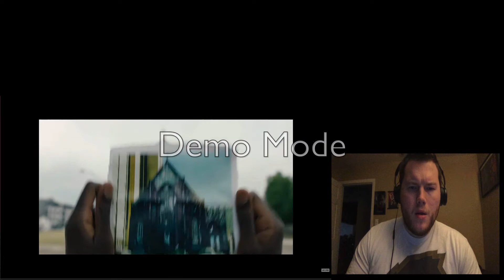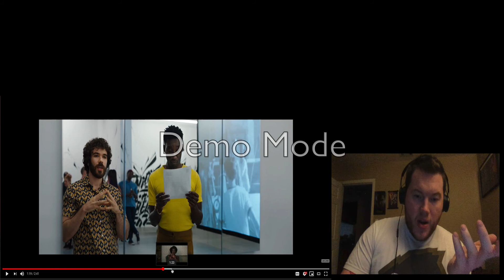CANDYMAN TRAILER (2020) REACTION